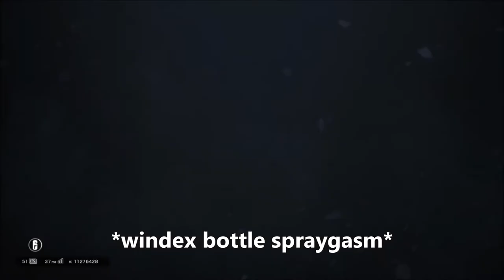Rainbow Six Siege: Typical Tuesday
So this is my biggest project on this channel. I have never spent so much time editing. Who would've thunk that adding subtitles or whatever would be so time consuming? Anyways, I hope y'all'st'd've like this video!